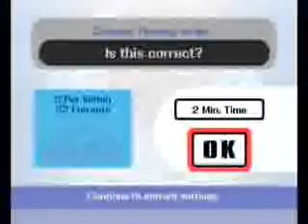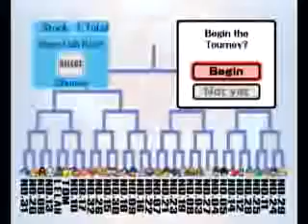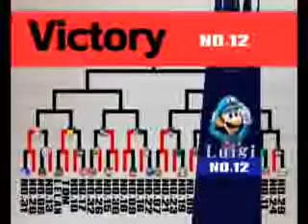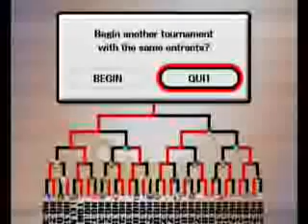super smash bros. brawl: co-op tourney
in this video me and Leland play through the tourney mode together and i tested my new capture card